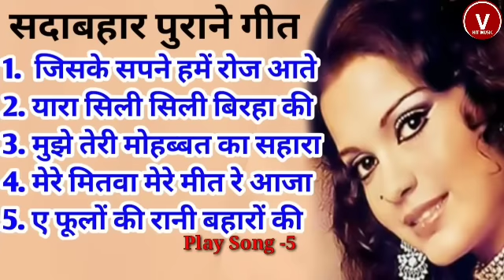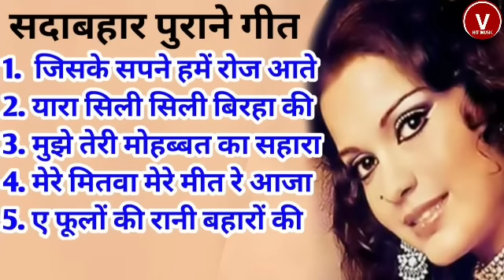Lata Mangeshkar & Mahendra Kapoor Song | महेन्द्र कपूर के हिट गीत | Old is Gold | हिंदी सदाबहार गीत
1. जिसके सपने हमें रोज आते
2. यारा सिली सिली बिरहा की
3. मुझे तेरी मोहब्बत का सहारा
4. मेरे मितवा मेरे मीत रे आजा
5. ए फूलों की रानी बहारों की